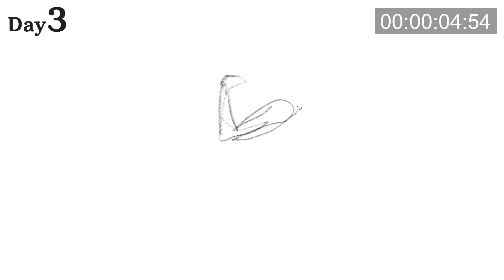30 Seconds! #12 I Daily Croquis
『A0LP』

『AlbinoCat』

30초 크로키 12주차 - 여성 누드편